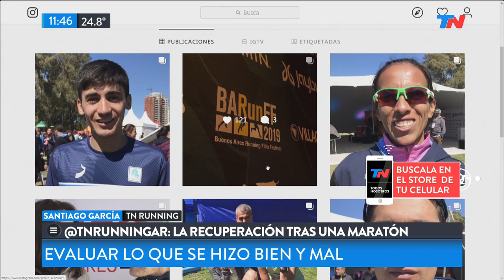TN RUNNING | Una historia de amor "a las corridas”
Santiago García habla sobre la recuperación después de una maratón: “Hay que saborear el objetivo cumplido. Disfrutar de lo logrado, sentirse orgulloso”.
Junto a Guillermo Lobo presentaron “una historia de amor a las corridas”.
Jorge Basirico ya corrió 100.000 kilómetros. Adriana Calvo es atleta y entrenadora. Ya corrió 120.000 kilómetros. Corren juntos hace 32 años, son pareja y entrenaron al maratonista argentino Joaquín Arbe, que clasificó para los Juegos Olímpicos de Tokio.